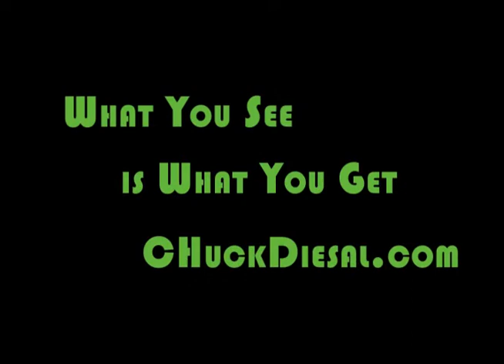Bobby Johnson "Bobby Johnson"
Bobby Johnson was performing his self titled Single at Adrianna's. It was during the Chi City Record Pool.